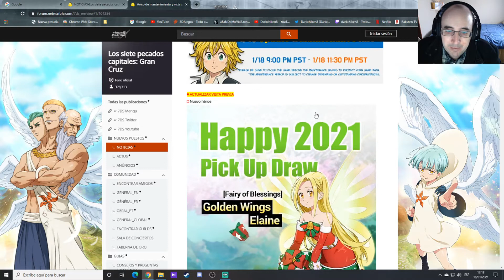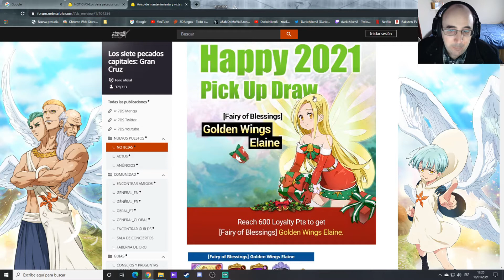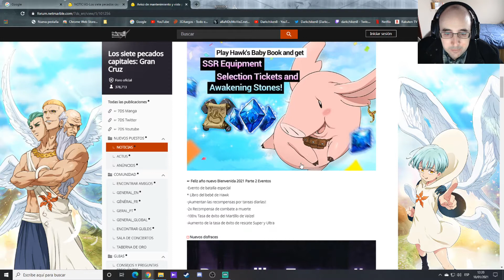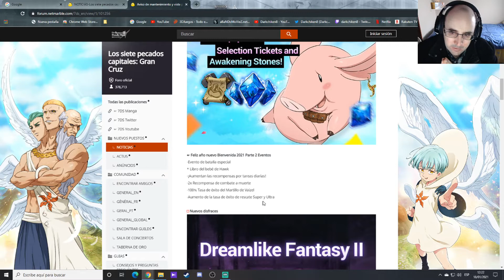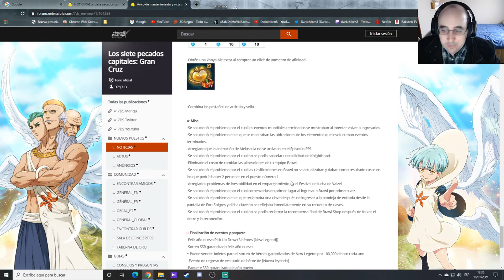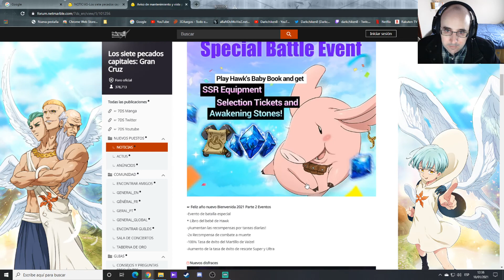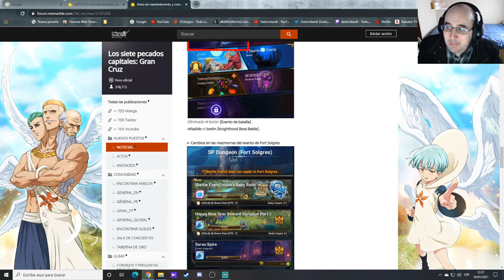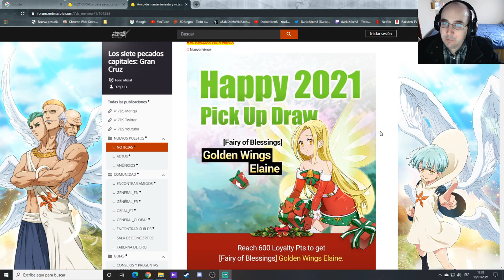The Seven Deadly Sins Grand Cross - Información Mantenimiento Update Día 19-01-21